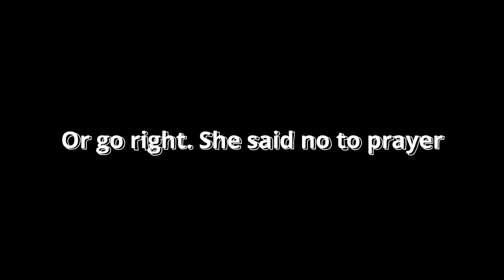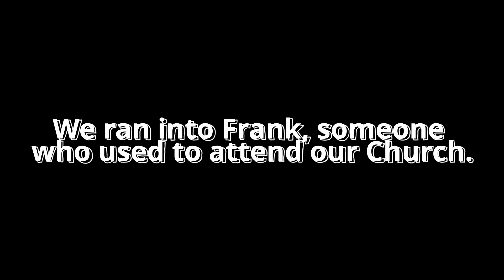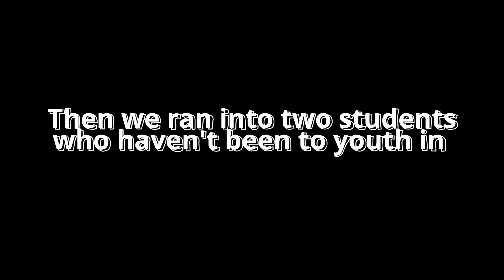Spirit Empowerd Church An Acts 2 Ministry Model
00:00 - Start
00:05 - Lesson Overview
01:13 - Superman
01:35 - Introducing Todays Guests
01:46 - The Plan
01:54 - At The Mall
02:03 - 1st Prayer
03:00 - Jace is Challenged
03:12 - Jace Prays
04:03 - Frank
05:08 - The Apostates
05:38 - The End???